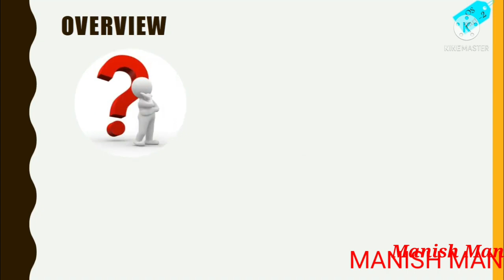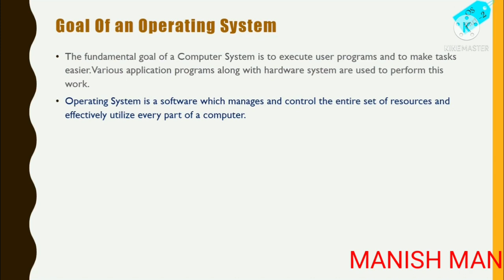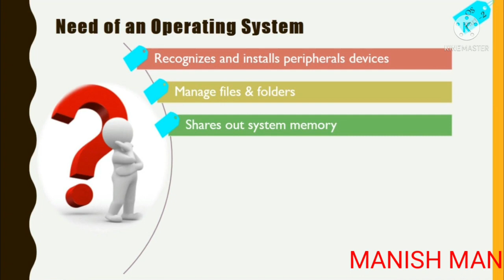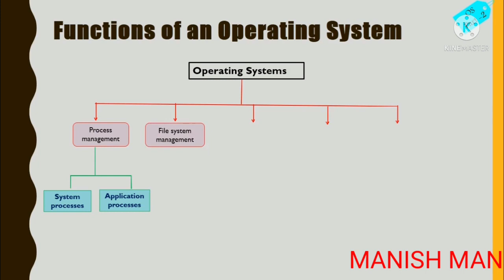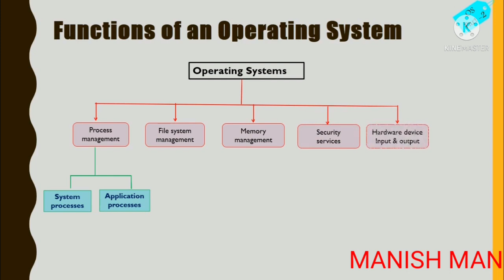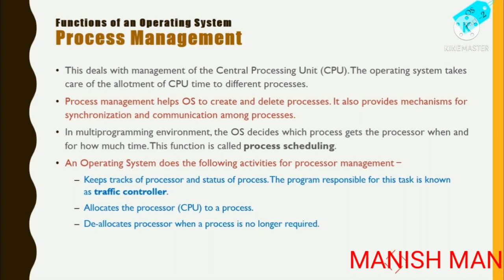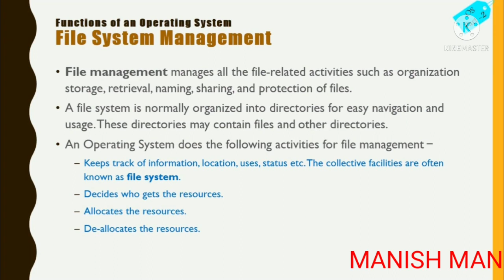CLASS 9TH/OPERATING SYSTEM